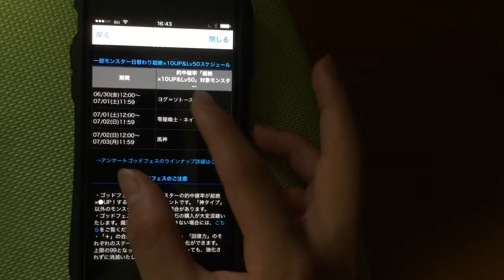【パズドラ】part44 わらしべ降臨‼︎ 最終日❕関銀屏編 わらしべ今までありがとう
こんにちは。毎日投稿を頑張っているyoutuber、ダークテレベータです。主に、TVゲームや、スマホゲームを実況していきます。

自己紹介
どうもダークテレベータと申します。毎日投稿を頑張っています。今年で中学2年になります。これから先、他にもたくさんのジャンルのゲーム実況をしたり、二十歳になったら、顔出し実況もするかもしれないし、勿論、ライブ配信もしていけたらいいなと思っております。よろしくお願いします。